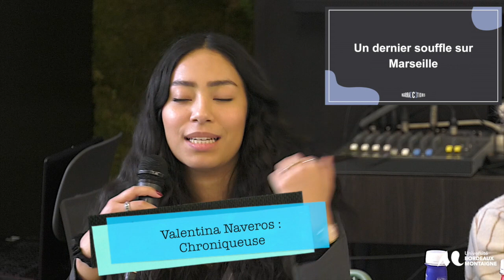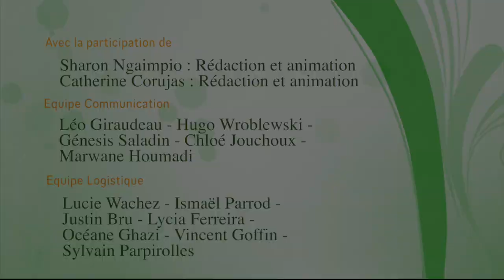Narra[c]tions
Narra[c]tions se propose comme un événement qui questionne la place de la fiction dans la stratégie de communication. Notre ambition est de créer un événement pour questionner la place du récit dans la communication, non seulement pour débattre mais aussi et surtout pour échanger autour de la narration dans les différents médias. Ce projet est organisé par les M1 Conception de Projet Numérique et Narration Transmédia,  en collaboration avec le Master 2 de l'Université Bordeaux Montaigne.